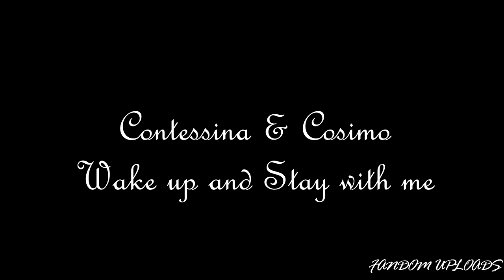Cosimo & Contesina - Wake up and Stay with me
This idea popped up less than 24 hours ago. I'm happy with how it turned out. Also, this is version one because I had another couple in mind when making this.

► TV Show: Medici: Masters of Florence
► Couples: Cosimo De Medici/Contessina de' Bardi
► Coloring: Mine